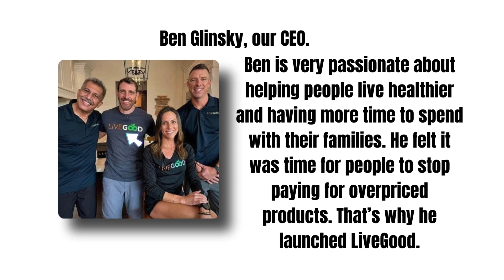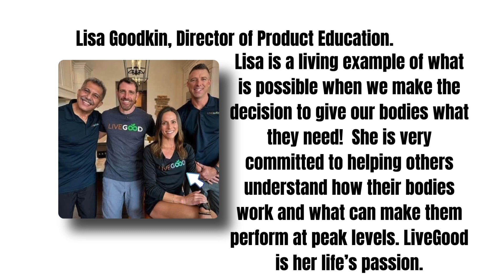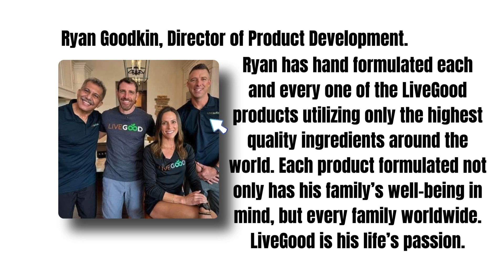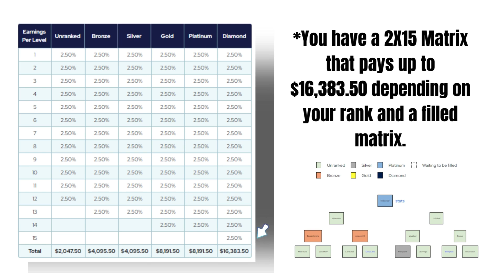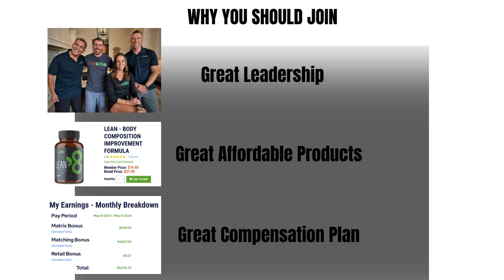Are You Ready to Earn with Livegood?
LiveGood is a company that has been created to help people worldwide save money on products and services they use everyday.  It has also created a compensation plan that can help average everyday people earn extra income to pay bills, or other necessities. If worked consistently, the pay plan even has the ability to change lives.

It's not to late get in now.